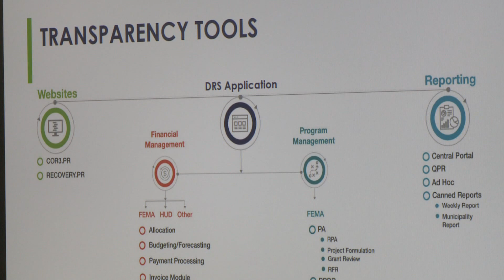Gobierno contrata empresa para administrar el “Disaster Recovery System”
El director Ejecutivo de la Oficina Central de Recuperación y Reconstrucción (COR3) Omar J. Marrero Díaz, justifico la contratación de una compañía local para crear y manejar una serie de herramientas de tecnología y transparencia entre ellos la plataforma cibernética “Disaster Recovery System” a un costo de 88 millones de dolares en 3 años. Según el funcionario la inversion que significara 2 centavos de cada dolar que recibirá el gobierno en fondos federales, no solo es necesaria sino que inclusive ha sido vista como positiva por el gobierno Federal toda vez que le da mayor transparencia al proceso de otorgación y uso de fondos de FEMA para la recuperación del país tras el paso de Maria y facilita el proceso de rendición de cuentas.